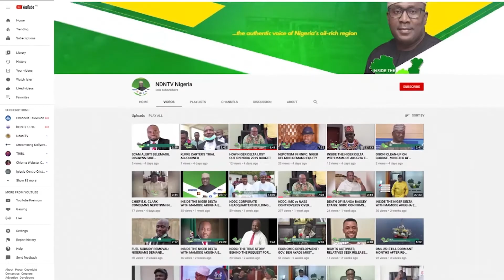PROPOSED N250 BILLION SUKUK BOND: EXCITEMENT GREETS PLAN TO FUND PROJECTS IN THE NIGER DELTA.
INSIDE THE NIGER DELTA WITH MAMODE AKUGHA  EP 208 DECEMBER 27TH 2021